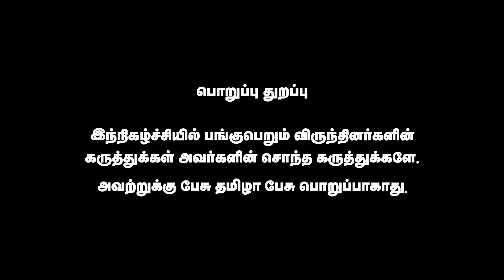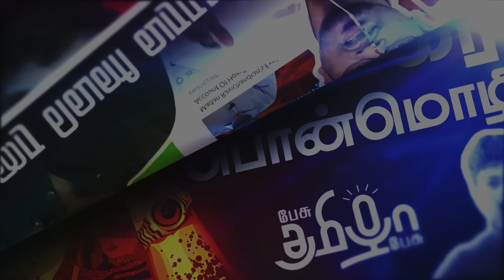எதிர்கட்சிகளை பழிவாங்குகிறதா பாஜக ? துர்கா பிரசாத்துடன் வாக்குவாதம் செய்த Jambavan Arun